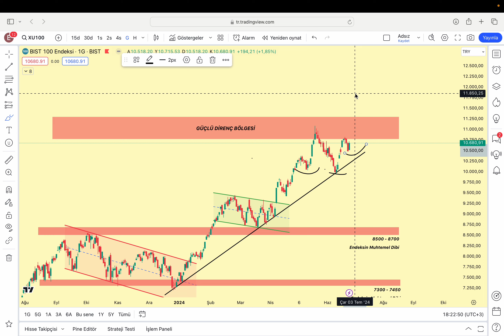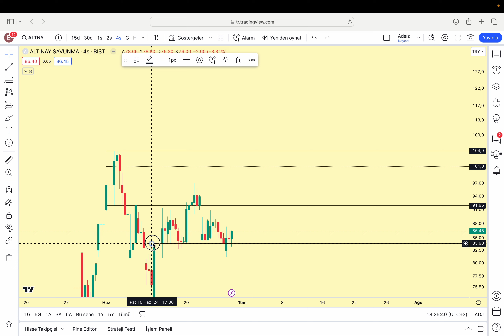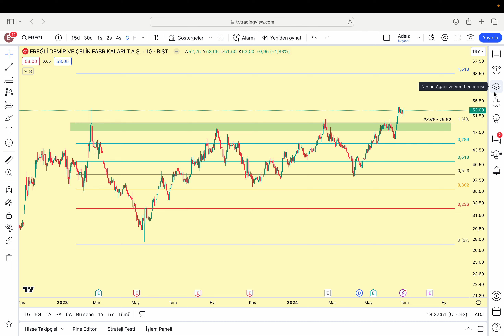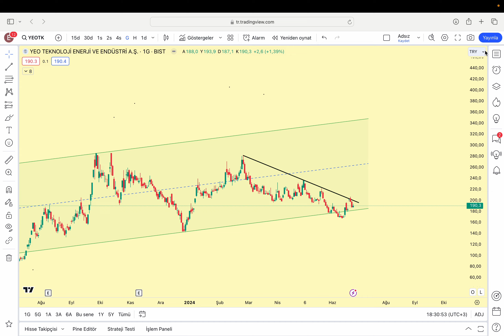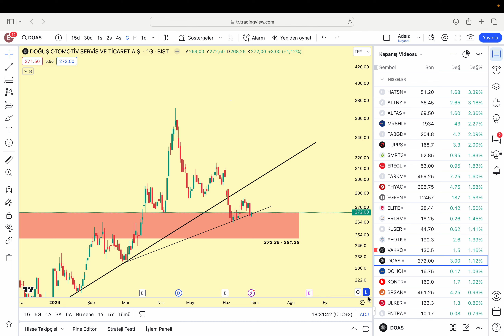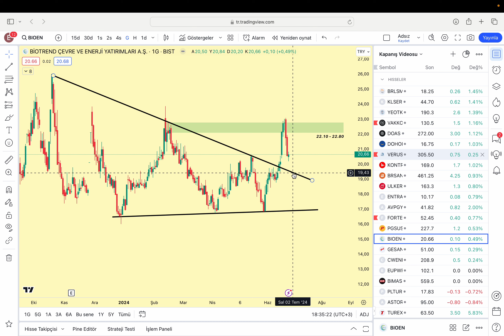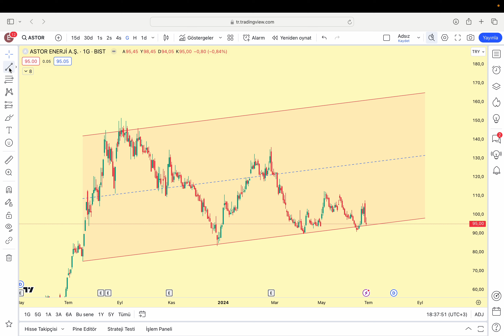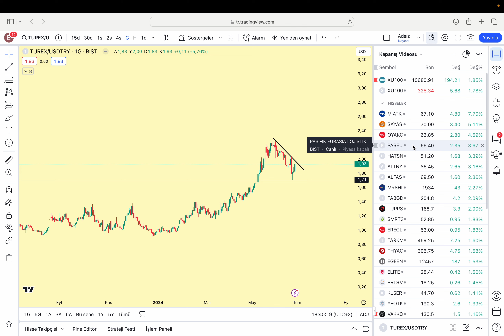Miatk | Ereğli | Tüpraş | Oyakc | Dohol | Hatsan | Paseu | Astor | Ülker |Tarkim |Thyao |Klser |Doas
Dostlar selam, günün videosu sizlerle. İçerikte 38 hisse yer alıyor, tamamını görmek için açıklama kısmına ya da video içine bakmayı unutmayın.

İstek hisselerinizi yoruma yazabilirsiniz.

DANTES PRICE ACTION EĞİTİM SETİ!

Youtube KATIL | Ayrıcalıklar - Haftada 2 Video

**Haftanın Takip Listesi **

Hafta sonu yayınladığım videoda hafta içi takip edeceğimiz 5 hissenin detaylı analizini yapıyorum.

**Geri Alım Programı Yapan Şirketler**

Geri alım programı açıklayan şirketlerin maliyetlerini takip edip bir alım stratejisi oluşturuyoruz.

00:00 Bist100 Analizi ve Dünkü Yorumlarınız İçin Çok İçten Bir Teşekkür
03:52 Miatk
04:07 Sayas
04:40 Oyakc
05:12 Paseu
05:30 Hatsan
06:02 Altınay
06:39 Alfas
07:07 Marshall
07:20 Tabgd
07:27 Tüpraş
07:47 Smrtg
08:13 Ereğli
08:50 Tarkim
09:56 Thyao
10:14 Egeen
10:32 Elite
10:41 Brlsm
10:53 Kale Seramik
11:07 Yeotk
11:45 Vakko
12:18 Doas
12:35 Dohol
13:30 Verus
14:17 Kontrolmatik
14:27 Borusan
14:53 Ülker
15:02 Entra - Avpgy
15:22 Forte
15:37 Pegasus
15:53 Bioen
16:16 Gesan
16:25 Cwene
16:42 Europower
16:50 Bimas
16:59 Pltur
17:11 Astor
19:23 Turex